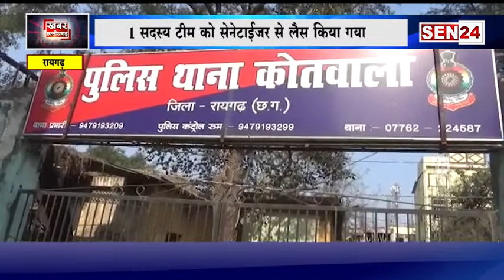रायगढ़ : 11सदस्य टीम सेनेटाजर मशीन व PPE की किट से लैस!